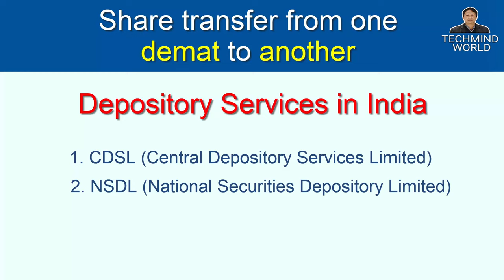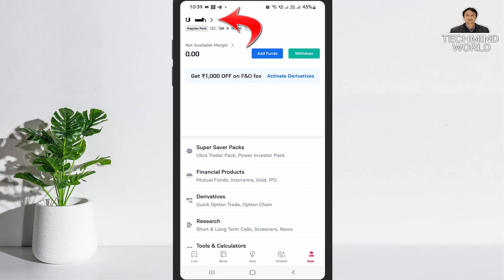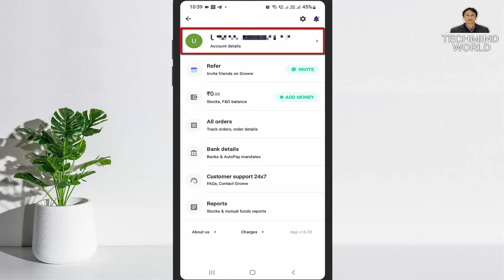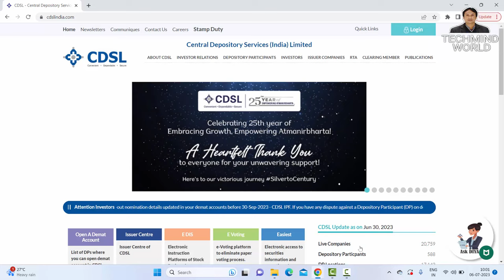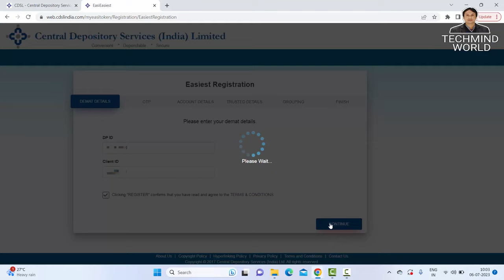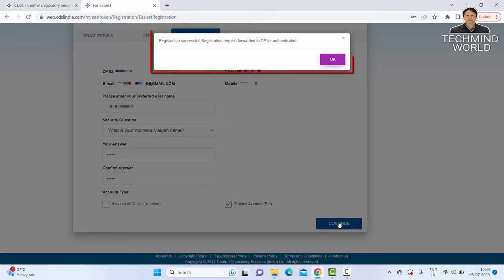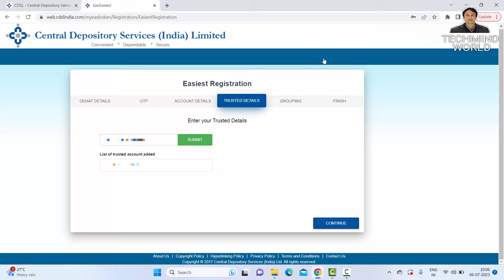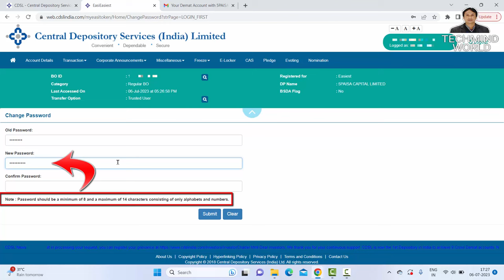Ek Demat se Dusre Demat Account me Shares kaise Transfer kare online | Register on CDSL Easiest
Namaskar Dosto,
iss video me maine bataya hai ki aap ek demat account se dusre demat account me shares ko kaise transfer kar sakte hain online. Maine bilkul asan bhasha me online share transfer karne ka tarika bataya hai. Mujhe ummeed hai ki aapko ye video pasand aayegi. Jai hind vande mataram.

How to transfer shares using CDSL Easiest?
CDSL provides an online facility to transfer the shares from one Demat account to another using CDSL Easiest. To use this facility, both the Demat account should be with CDSL.

Steps to transfer shares using CDSL Easiest
►1. Register for CDSL Easiest.
►2. Add Trusted account details. (You can add up to 4 trusted accounts) The activation of trusted accounts may take up to 24 working hours.
►3. Once the trusted account is set up, go to 'Setup' on the transaction section.
►4. Select Bulk Setup.
►5. Click on the Transaction tab.
►6. Enter the below details and Submit
        Execution date.
        Recipient BO ID.
        ISIN
        Quantity
        Reason for transfer
►7. Click on verify to verify your request.
►8. Click on Commit.
►9. Enter your CDSL Easiest PIN and click on OK. (8- digit pin received at the time of CDSL Easiest registration)

Once the DP confirms the request, the shares get transferred.

1. What is easiest?
CDSL’s internet based facility easiest (electronic access to securities information and execution of secured transactions) , permits CMs of BOs to submit off-market,on-market, inter-depository and early pay-in debit instructions from their demat account. Moreover, all the facilities and benefits of easi are automatically made available to a subscriber of easiest.

2. What are the different types of account transfers available on easiest?
There are two types of account transfers available on easiest:

Trusted account - Transfers : permits transfer of securities from a BO account to any 4 CDSL demat accounts of the BOs choice , which have been pre-notified by the BO.
Account of choice - Transfers: Permits transfer of securities from a BO account to any other demat account including the CM settlement accounts. All the on-market, off-market, early-payin and interdepository transactions are authenticated by means of a digital signature. The digital signature should be obtained from any of the RA (Registering Authority) of TCS (Tata Consultancy Services). CDSL being one of the RAs of TCS also provides Digital Signature at a cost. CMs would be able to register for the account of choice option only for submitting transactions on easiest.